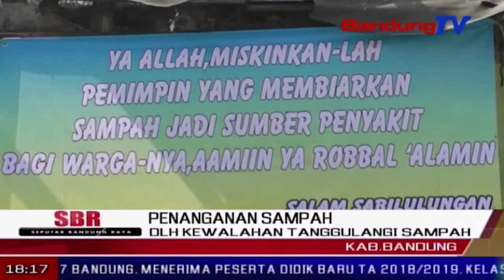DLH Kewalahan Tanggulangi Sampah | SBR | BANDUNG TV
SBR | BANDUNG TV | KRISANTI | Banyaknya tempat pembuangan sampah liar di kabupaten bandung, membuat dinas lingkungan hidup kewalahan. diperlukan kesadaran dari masyarakat, agar di setiap rumah terlebih dahulu sampah dipilih dan dipilah.